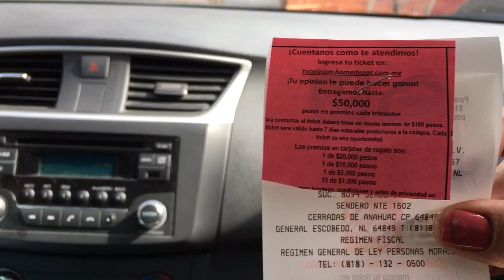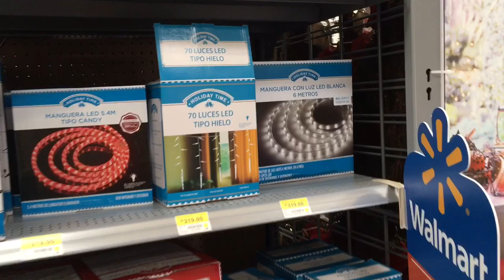ANECDOTA DE LAJERICH CON EL TRANSITO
Diciembre de videoblog con la familia:!! ABRAZOS Y BESOS !!

En este canal encontrarás varias listas de reproducción ya que soy apasionada del hogar y para mantenerlo en equilibrio se requiere desarrollar varias habilidades que con el paso del tiempo te hacen experta ,jardinería,manualidades,organización y limpieza,decoración,cocina,maquillaje ,consejos de mama ,viajes ,cumpleaños .

Gracias por compartir tu tiempo conmigo 🤗😘